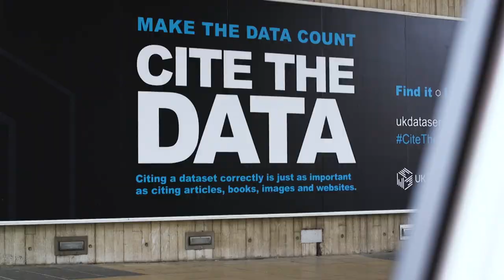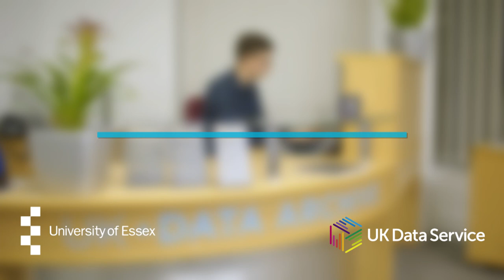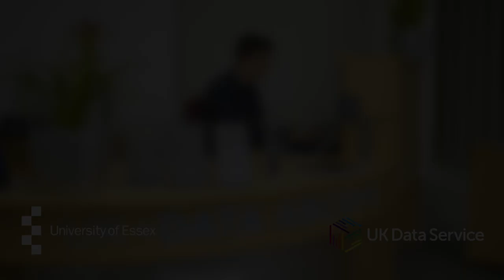Why cite data?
Experts from across the University of Essex, the Institute for Social and Economic Research, Understanding Society and the UK Data Archive come together to explain the importance of data citation.